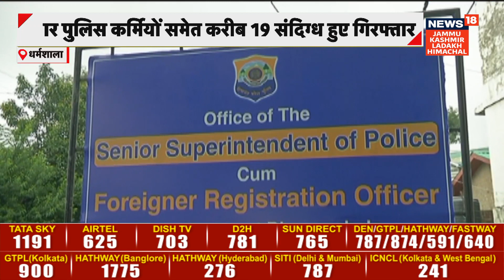Himachal | कांगड़ा में Cryptocurrency फर्जीवाड़े का News18JKLH ने किया भंडाफोड़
NewsImpact । कांगड़ा में दिखा News18JKLH की खबर का असर, क्रिप्टो करंसी ट्रेडिंग फर्जीवाड़े मामले में अबतक 4 पुलिसकर्मी समेत 19 संदिग्ध गिरफ्तार